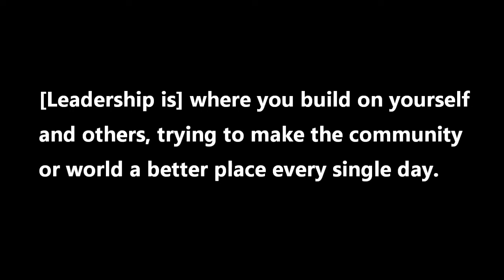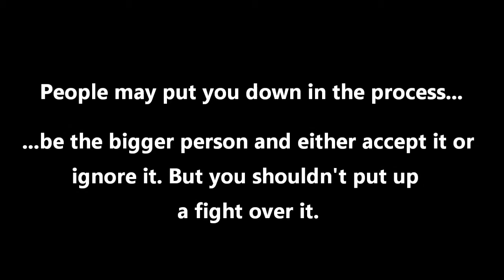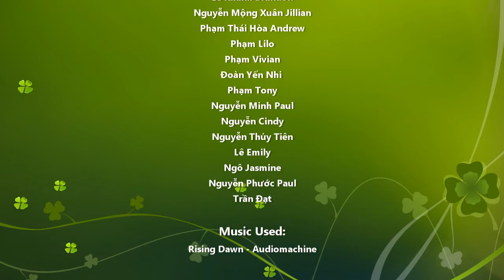What is the Meaning of Leadership?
TNTT Đoàn Gabriel Đội Trưởng Đội Phó (Team Leader & Team Assistant Leader) Trainees were assigned the task of answering the question: "What is the meaning of leadership?" and given the option of answering through a video skit or written essays. All footage and writing were by the kids themselves.